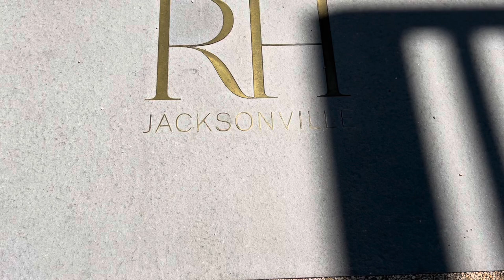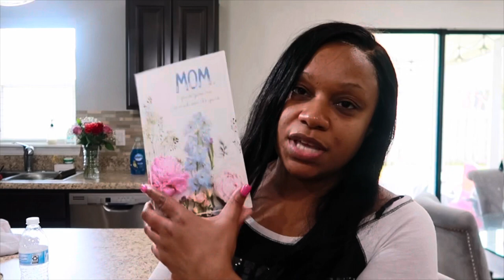LUNCH DATE AT RH + BIRTHDAY OUTFITS + BIRTHDAY GIFTS + AT HOME FACIAL + FEELING MY AGE + DAY PARTY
2 piece pants set 👇🏽

Earrings 👇🏽

Brown Blazer from Express 👇🏽 My Size Small

Black Crop Top 👇🏽

Green Blazer 👇🏽 SOLD OUT

Gold Initial Necklace 👇🏽

Check out Sweenee Style Blog 👇🏽